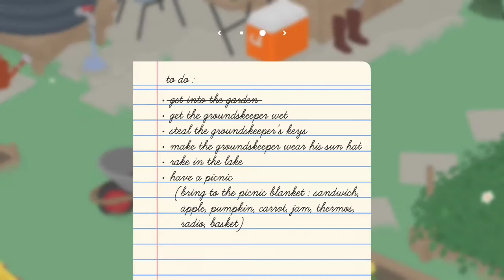Goose eternal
Honk and quack until it is done